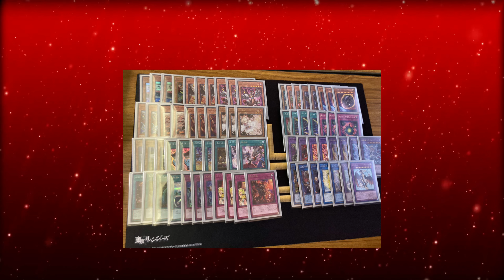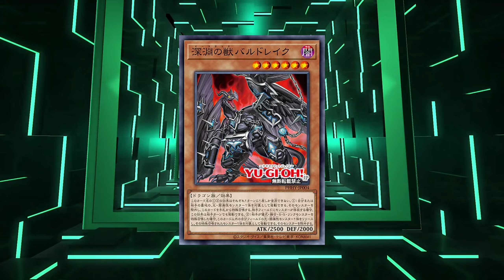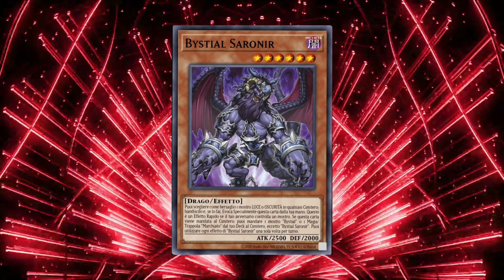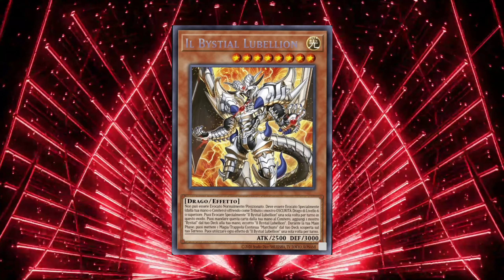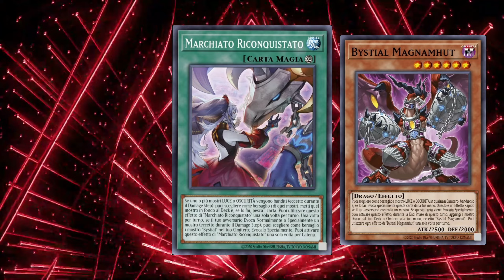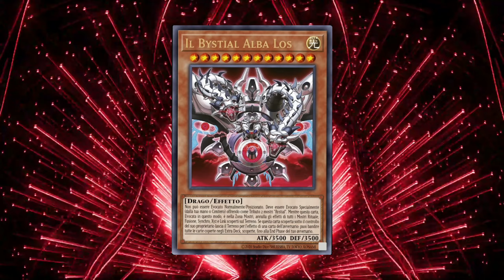GUIDA COMPLETA A BYSTIAL || ANALISI, DECKPROFILE E COMBO TUTORIAL [Yu-gi-oh! ITA]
2 EURO GRATIS su CARDTRADER Nota:" Mai giocato dragonmaid prima d'ora. sono piacevolmente sorpreso "
Hotel: Trivago

00:00 Introduzione
00:23 Sigla
00:42 Morfologia e Lore reale
01:45 Spiegazione Archetipo
05:18 Lista per provare l'archetipo!
06:44 Combo Tutorial Alone
09:39 Combo Tutorial w/Dragon Maid
12:52 Outro